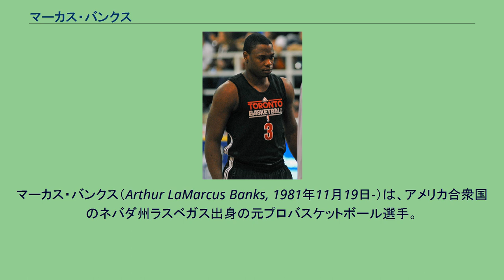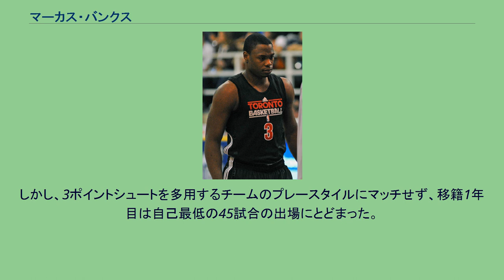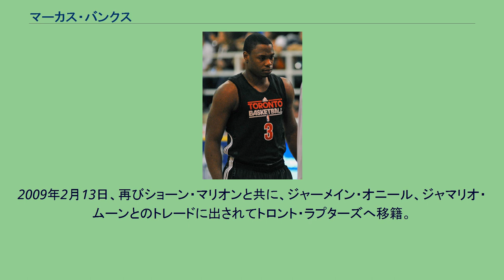マーカス・バンクス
マーカス・バンクス（Arthur LaMarcus Banks, 1981年11月19日-）は、アメリカ合衆国のネバダ州ラスベガス出身の元プロバスケットボール選手。
1999年から2001年まではディキシー大学でプレー。
2001年UNLVに編入。
2年間で平均18.1得点、3.3リバウンド、4.3アシストを記録した。
2003年のNBAドラフトで1巡目13位指名をメンフィス・グリズリーズから受けたが、トロイ・ベル、ダンテ・ジョーンズとのトレードでケンドリック・パーキンスと共にボストン・セルティックスにトレードされデビューした。
ルーキーイヤーの2003-04シーズンは81試合に出場、平均5.9得点、2.2リバウンド、1.1スティールの成績を残す。
2004-05シーズンも81試合に出場したものの、出場時間は減少、続く2005-06シーズンも15分弱の出場に終わっていた。
しかし、ミネソタ・ティンバーウルブズとのトレードでチームを離れる。
ウルブズでの40試合では自身最高の平均12.0得点、2.9リバウンド、4.7アシスト、1.2スティールを記録した。
シーズン終了後、フェニックス・サンズと契約。
しかし、3ポイントシュートを多用するチームのプレースタイルにマッチせず、移籍1年目は自己最低の45試合の出場にとどまった。
翌2007-08シーズン途中に、シャキール・オニールとの交換でショーン・マリオンとともにマイアミ・ヒートに移籍した。
2009年2月13日、再びショーン・マリオンと共に、ジャーメイン・オニール、ジャマリオ・ムーンとのトレードに出されてトロント・ラプターズへ移籍。